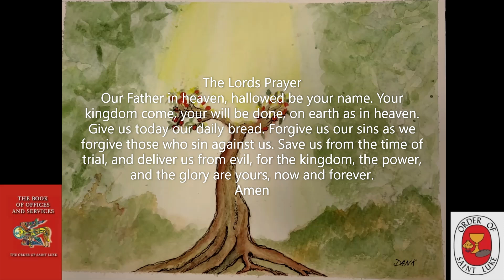A Full Moon Tuesday Meditative Compline September 17th, 2024 - Order of St. Luke - OSL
You can listen to this, Tuesday ,Meditation Compline at anytime you need help from the overwhelming commitments of our earthly world.

Listen to this Bedtime Meditation, the Bedtime Prayer of the Church,Be still, aware of God’s presence within and around you. The focus is on calming all the busyness of our day, that interferes with opening our hearts to God for the final Office of the day.

Brother Daniel Kaufman Retired